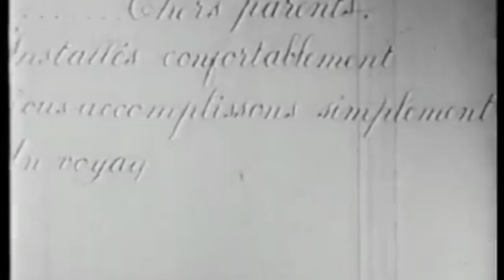test with colour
This video is about sample1